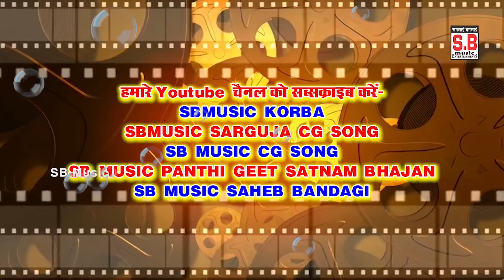Mera Desh Pyara Hai | Desh Bhakti Geet | Ghanshyam Tiwari | Republic Day Song | SB 2023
Song : Mera Desh Pyara Hai
गीत : मेरे देश प्यारा है
Male Singer : Ghanshyam Tiwari
गायक : घनश्याम तिवारी
Lyrics : Minakshi Tiwari
गीतकार : मीनाक्षी तिवारी
Music Composer : Saurabh Mehto, Bablu Mahant
Rhythm : S.K Lahor, Narayan Jaiswal, Ashwani
Ped : Suraj Diwana
Benjo : Narendra Ghritlahre
Producer : Shri Ram Rathore
निर्माता : श्रीराम राठौर
Director : Shri Ram Rathore
निर्देशक : श्रीराम राठौर
Recordist : Nanki ji
रिकॉडिस्ट : ननकीजी
सर्वाधिकार सुरक्षित है : एस.बी.म्यूजिक इंटरटेनमेंट्स छत्तीसगढ़, भारत